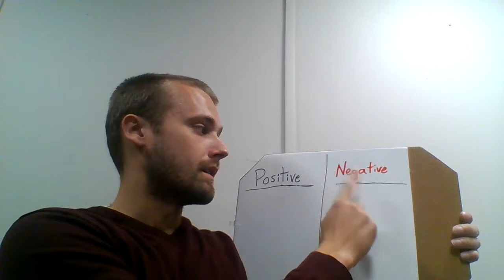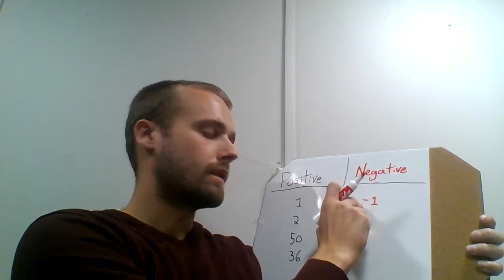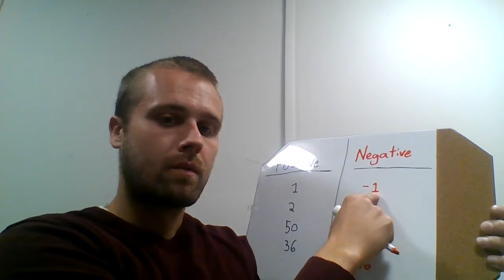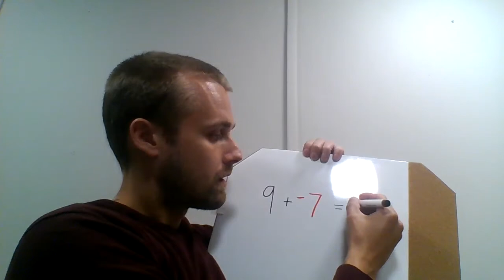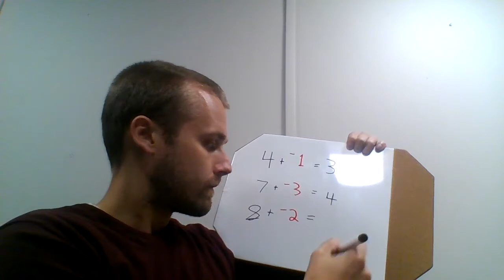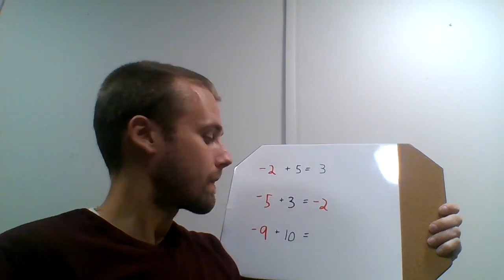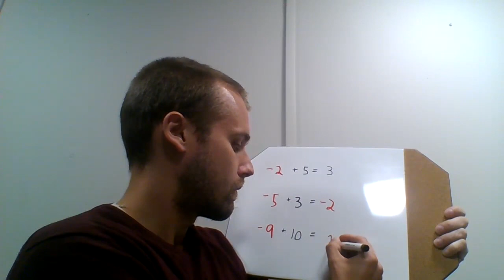Lambar "negative" waa Maxay? What is a Negative Number?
To help the students of Minnesota, I am providing tools that Somali parents and children can learn from together.

Today’s lesson is about negative numbers.

There are two types of numbers, positive and negative. (I am intentionally using the english words “positive” and “negative” because those are terms students are used to hearing. I want to avoid new vocabulary Somali if I can to help students focus on the math )Positive numbers you see every day. They look like this… Negative numbers look like this. If you see this sign it is a negative number.

If a positive number is like having money, a negative number is like having a debt.

For example: I have $9. I owe somebody $7. I pay that person $7. Now I have $2.
(more examples)
You can also start with a negative number.